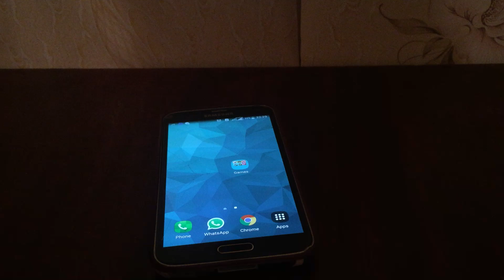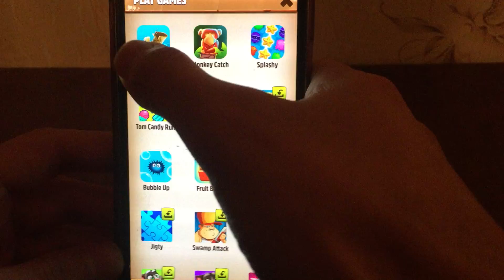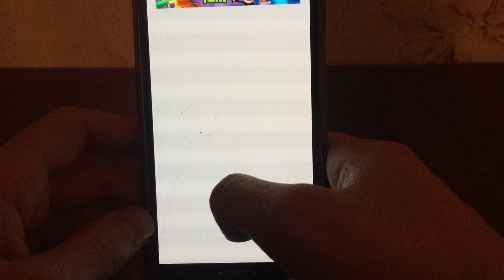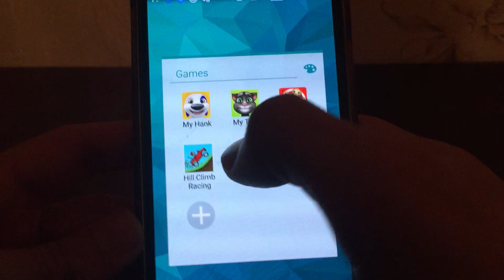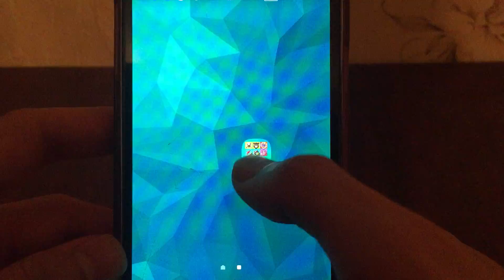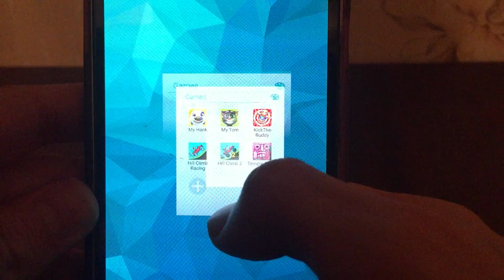My Talking Hank,My Talking Tom,Kick The Buddy,Hill Climb Racing,Hill Climb Racing 2,Temple Run 2